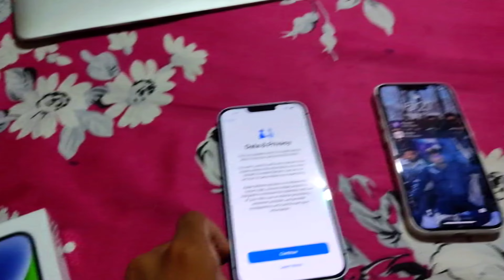New surprise 🎁🎉 !! I bought new iphone......❓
New surprise 🎁🎉